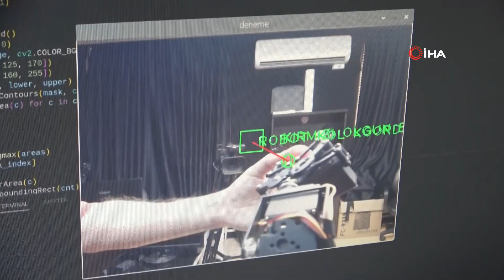Üniversite öğrencilerinin 6 ayda geliştirdiği robotla meyveler dalından toplanabilecek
Toros Üniversitesi öğrencilerinin 6 ayda geliştirdiği ve yazımları tamamen biten tarımsal hasat robotu, meyveleri dalından toplayabilecek. Bu yıl yapılan Teknofest’te de finale kalan robotun portatifi, tam bittiğinde hem meyvenin büyüklüğü hem de rengine göre de toplama yapabilecek.

Toros Üniversitesi Bilgisayar Teknolojileri Bölümünde öğretim görevlisi olarak çalışan Osman Villi koordinatörlüğünde 10 öğrenci, tarımsal hasat robotu için çalışmalara başladı. Yaklaşık 6 aylık çalışmanın sonucunda robotun portatifini ortaya çıkaran öğrenciler, yazılımını da tamamen bitirdi. Bu yıl katıldıkları Teknofest’te de finale kalma robotun portatifi, tam bittiğinde hem meyvenin büyüklüğü hem de rengine göre de toplama yapabilecek.
"Bu robotu bütün meyve ağaçlarını kapsayacak şekilde geliştirdik"
Robotla ilgili İHA muhabirine konuşan öğretim görevlisi Osman Villi, 2019 yılında kurdukları Smartlab İleri Teknolojileri Uygulama Ofisi çerçevesinde geliştirdikleri tarımsal hasat robotunu bu yıl düzenlenen Teknofest’e soktuklarını belirterek, “Bu yarışmada bu robotla finalist derecesi aldık. Yüklenen rapor sıralamasına göre de 6’ıncılık derecesi elde ettik. Bu proje bölgemizde yoğun olarak faaliyet gösteren narenciye sektörü başta olmak üzere bütün meyve ağaçlarını kapsayacak şekilde geliştirildi. Yazılım alt yapısı sayesinde narenciye ürünleri dışında elma, armut gibi meyveleri de dalından düzgün bir şekilde toplayabilecek. Tam otonom veya tamamen çiftçi kontrolünde olabilecek bir sistem olarak geliştirildi. Öğrencilerimiz bu projeyi geliştirerek, birçok özellikler ekledi. Sadece ürün toplama değil ürün budama, nokta atışı ilaçlama yapma, yerden ürün toplama gibi seçenekleri de yazılım geliştirmeleriyle halen uygulamaktadırlar. Bu proje çerçevesinde çeşitli yarışmalara, çeşitli etkinliklere katılıyoruz ve çiftçiler bizden bazı ürünler için ekstra talepler de bulunabiliyorlar. Bizde bu gelen taleplere göre robotumuzun alt yapısını ve yazılımını ona göre geliştirip, her türlü ürüne entegre olabilecek şekilde getirmeyi planlıyoruz” dedi.
"Şu anda robotun yazılım alt yapısı tamamlandı"
Projede 10 öğrencinin çalıştığını kaydeden Villi, “Öğrencilerimiz yaklaşık 6 ay boyunca bu proje üzerine çalıştı. 10 kişi başladık ama her geçen gün bu sayıyı artırıyoruz. Robotun öncelikle yaptığı görev meyveyi dalında tanımak. Bizim geliştirdiğimiz ara yüz sayesinde hangi meyveyi toplayacaksa bunu tanıyor. Hatta meyvenin rengini, boyutunu bile robot tanıyabilecek ve istediğiniz ürünü toplayacak. Şu anda robotun yazılım alt yapısı tamamlandı. Biz otonom faaliyetler üzerinde çalışıyoruz. Yani çiftçinin hiçbir işlem yapmadan sadece bilgisayardan veya cep telefonundan yapacağı birkaç ayarlama ile hiçbir ağaca çarpmadan, hiçbir hata yapmadan tek tek ağaçlardan meyve toplayabilecek. Bu şu anda prototip ama yazılım alt yapısı tamamlanmış bir prototip. Biz istediğimiz an veya taleplere göre bu robotu istediğimiz boyutlara çıkartabiliriz” şeklinde konuştu.
Projede yer alan öğrenci Muhammed Kadri Ebe ise geçen sene Teknofest’e katıldıklarını ve finale kalamadıklarını kaydederek, “Bu sene bu robotumuzla yeniden katıldık, finalist olduk. Smartlab de öğrenci arkadaşlarla beraber çok fikirler geldi. Bu gelen fikirler bizi bir üst noktaya çıkardı. Şu anda projemize devam ediyoruz. Böyle bir robotu ortaya çıkarmak için çok güzel bir duygu. Bunları geliştirip daha güzel robotlar yapmak istiyoruz. Şu anda hali hazırda 6 projemiz var. Bu 6 projede çığır açacak projeler” diye konuştu.